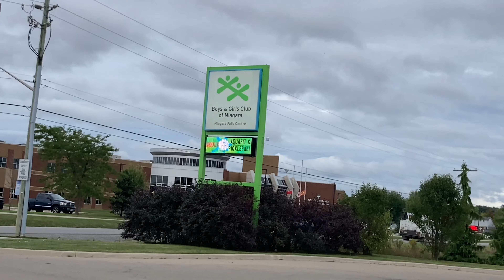ಅಬ್ಬಾ ಇದೇನು shock ಮೇಲೆ shock ಕೊಡ್ತಾಳೆ ನನ್ ಮಗಳು | Mango Lassi | ನನಗೆ canada ದಲ್ಲಿ ಇದು ಇಷ್ಟ ಆಯಿತ್ತು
3Hello 👋
Namaskara 🙏
In this video ಅಬ್ಬಾ ಇದೇನು shock ಮೇಲೆ shock ಕೊಡ್ತಾಳೆ ನನ್ ಮಗಳು | Mango Lassi | ನನಗೆ canada ದಲ್ಲಿ ಇದು ಇಷ್ಟ ಆಯಿತ್ತು